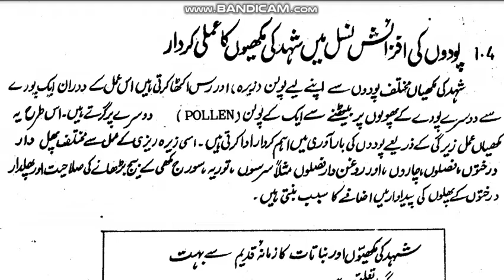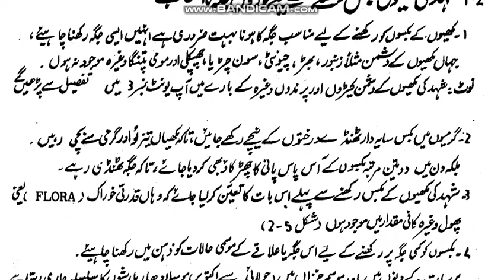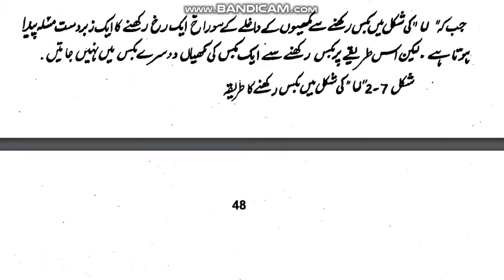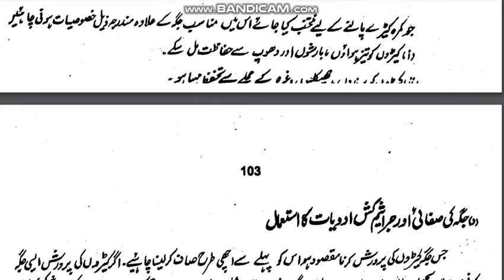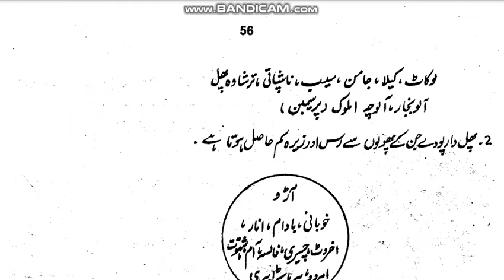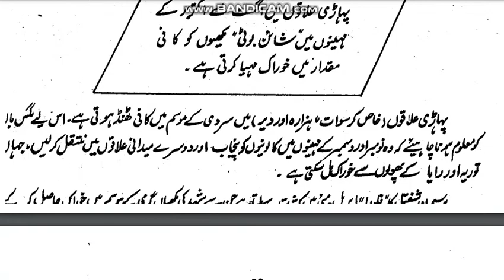AIOU Code 326 Solved Assignment No.1 Spring 2021 | Subject: Farm Income Generating | Level: FA/ICom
Farm Income Generating Skills
Code 326 Solved Assignment No.2 Spring  2021